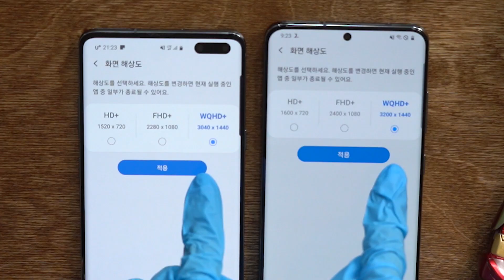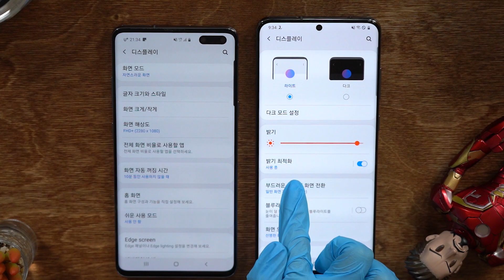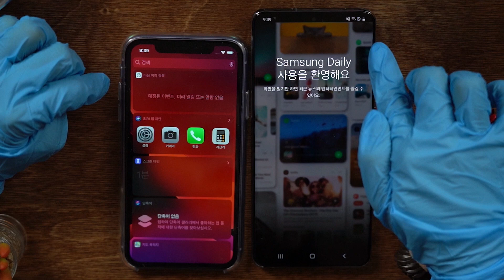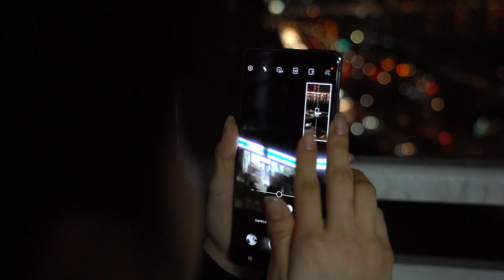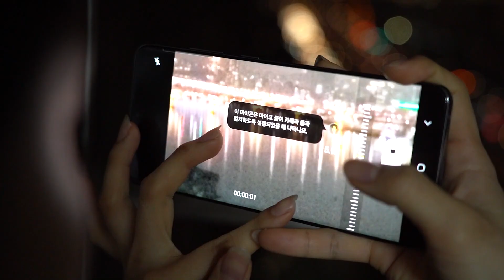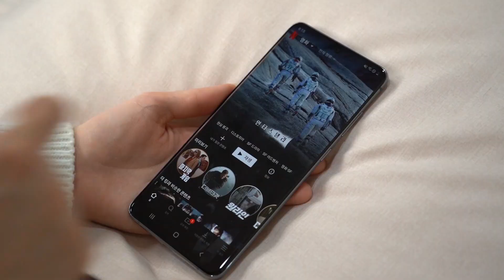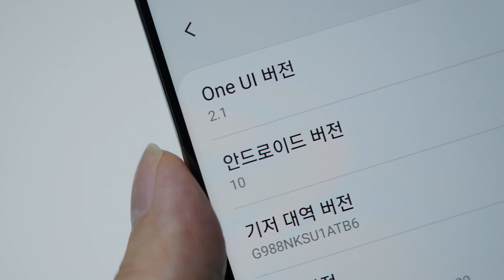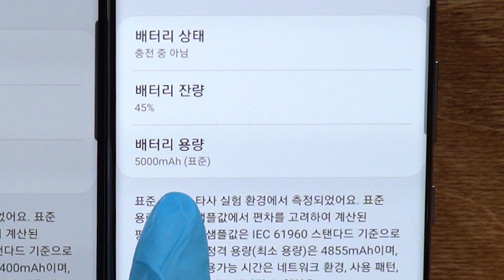갤럭시S20 울트라 vs 갤럭시10 5G 차이점 16가지 | 디스플레이, 카메라, 배터리는 좋은데 가격이 미쳤네요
갤럭시S20 울트라 vs 갤럭시10 5G 차이점 16가지 | 디스플레이, 카메라, 배터리는 굿! 가격이 미쳤네요